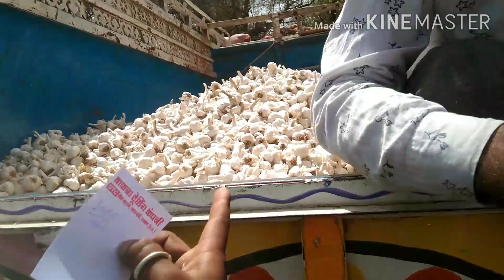सीधे मंडी से देखिए लहसुन का भाव क्या तिथि है आज भी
ratlamgarlicrate सीधे मंडी से देखिए लहसुन का भाव क्या तिथि है आज भी